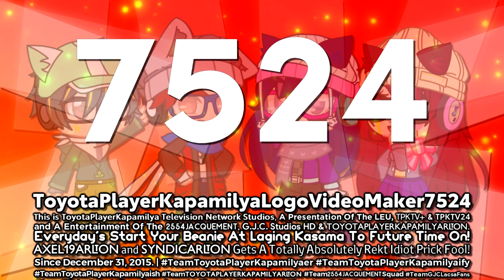TPKLVM7524's "Sofia Pro 1.15" Intro-Logographic 【GCW2022 Version | 08.12.2022 | 11th Multi-Sided】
GCW2022 = Gacha Club Winter 2022

This Another One My Sofia Pro 1.0 Time, That was A Brand New of Sofia Pro 1.15 Logo on and Then Boom! B3
and also, It was recreated version of Sofia Pro 1.0 by @TrueAndZee3903.

𝙎𝙥𝙚𝙘𝙞𝙛𝙞𝙘𝙖𝙩𝙞𝙤𝙣
Made Logo by : @redaxo2613.
Audio/Music Used : Pacify Her - Melanie Martinez [Edit Audio] Enhanced with Diamond 3 (DM3).

𝙍𝙚𝙨𝙤𝙪𝙧𝙘𝙚𝙨
Google Drive :

and Now, The End of Sofia Pro 4.75 Series.